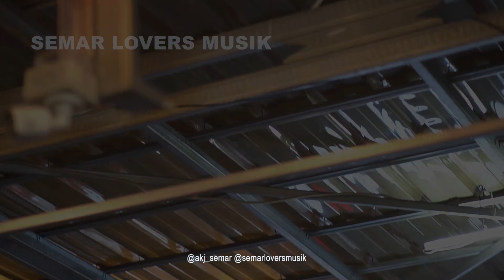BUTA HATI - NAIF || COVER D'RAIN PROJECT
VIDEO BUTA HATI - NAIF (LIVE COVER SEMAR LOVERS MUSIK)

Buta hatiku oleh keindahanmu
Hanya ada dirimu di dalam hatiku, di dalam hidupku

Tidakkah kau tahu ku sangat mencintaimu
Namun kau tak pernah merasa seperti yang ku rasakan kepadamu

Selama ini aku salah mengartikan maksud di balik hatimu
Selama ini aku anggap engkau benar-benar cinta kepadaku
Dan akhirnya ku tahu kau tak mencintaiku

Dan selama ini aku anggap engkau benar-benar cinta kepadaku
Ku sadar ku masih sangat mencintaimu